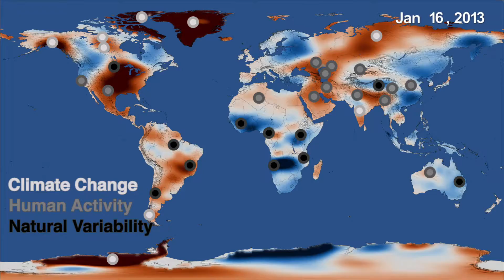For 15 years, GRACE tracked freshwater movements around the world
NASA scientists used GRACE data to identify regional trends of freshwater movement, and combined that information with data from other satellites, climate models and precipitation measurements to determine the causes of major regional trends in freshwater storage.